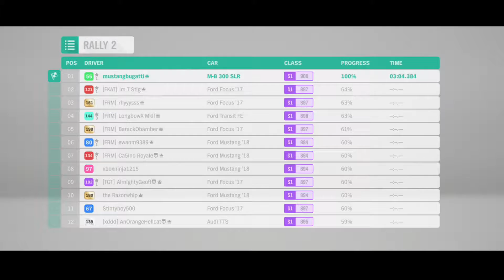STIRLING'S SILVER SPEEDSTER (Horizon 4 Mountain Rally Builds)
I got the 300 SLR in a wheel spin, so I take the ultra-expensive. classic racer around our muddy mountain.